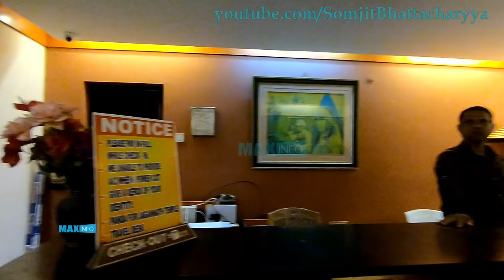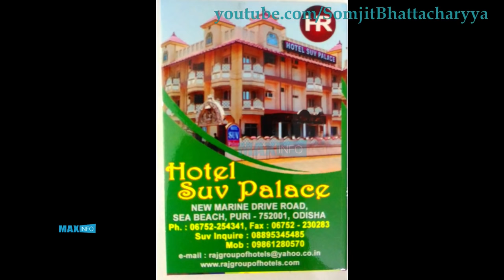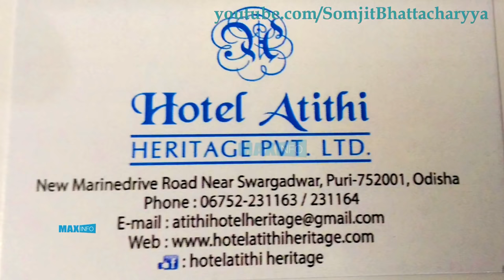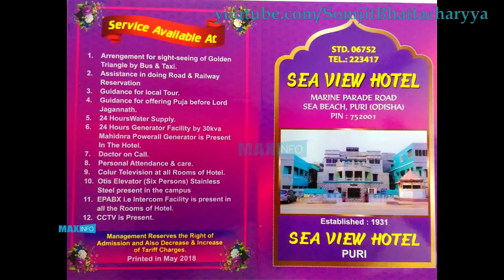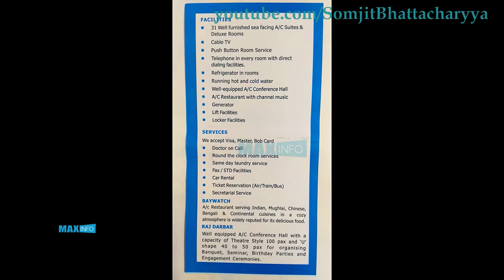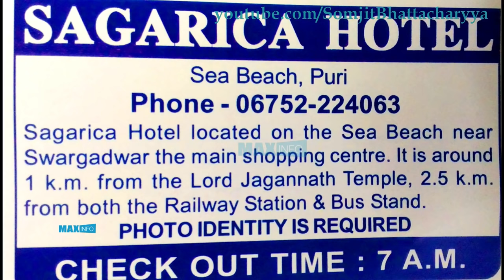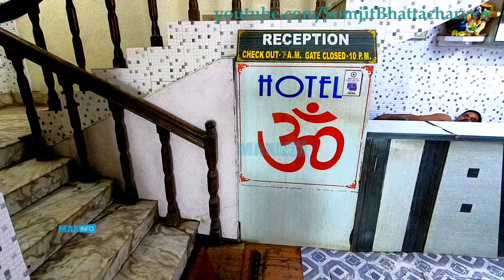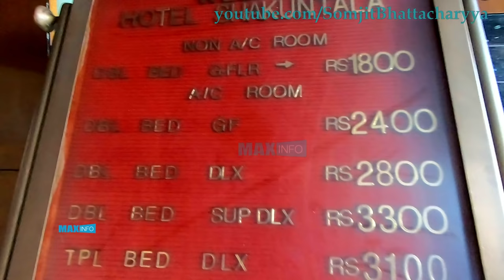All Budget Hotels at Puri Beach with Price and Contact No. | Puri Tour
Best 25 Budget Hotels at Puri Sea beach  with Latest Price and Booking Phone Numbers

The most popular and reputed hotels  of Puri are situated along the Puri sea beach road (or Puri Marine Drive Road) and New Marine Drive Road at Golden Beach, Puri, Odisha, India.

In this video we will show the budget hotels of Puri Sea Beach Road and Puri Marine Drive Road, latest price of hotels at Puri sea beach, the phone number for booking hotels of Puri, the facilities and services provided by the Puri hotels.